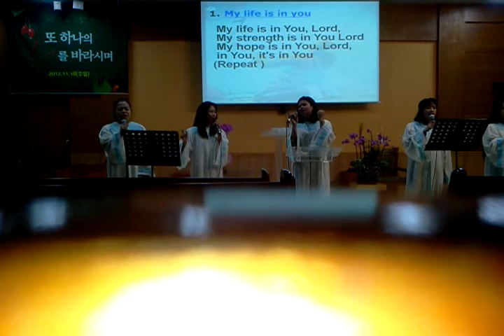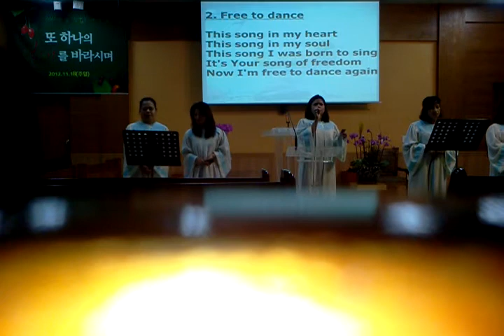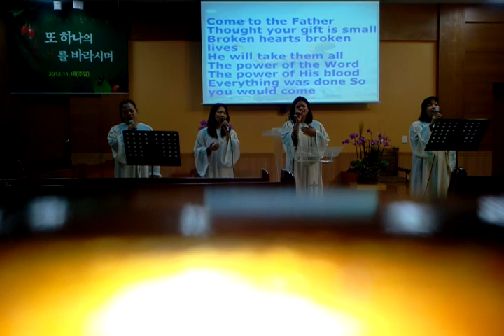Sept 30th at Nasom Church Seoul